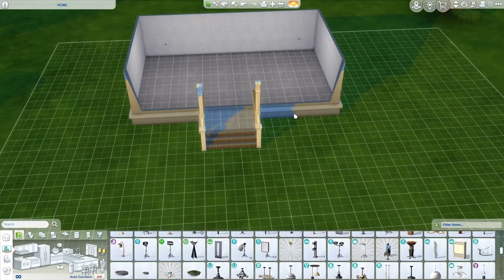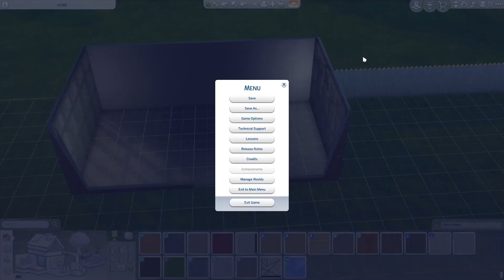The home Of The Forrest Family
This is the Home  of The old Couples Forrest.  and their grandchild.  They have taken care of their grandchild since she was new born, when her parents past away. She lives a happy life with her grandparents at the farm.

📷 Photo from Pixabay
🎬 Visuals made using Video Editor